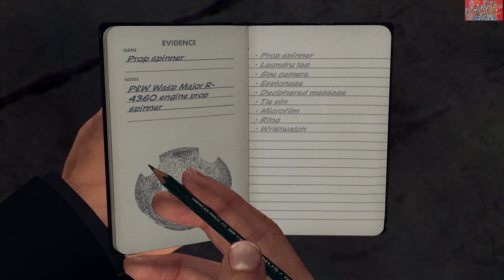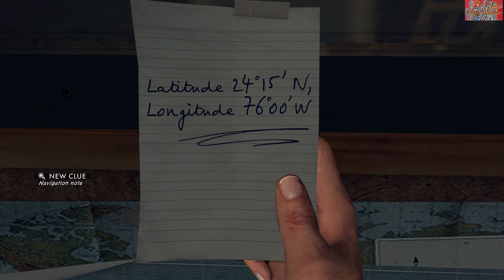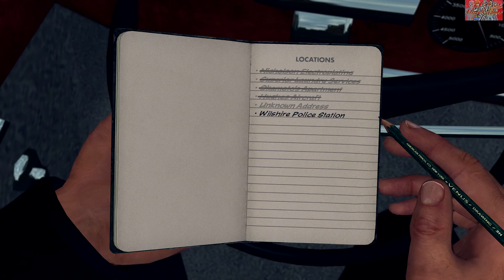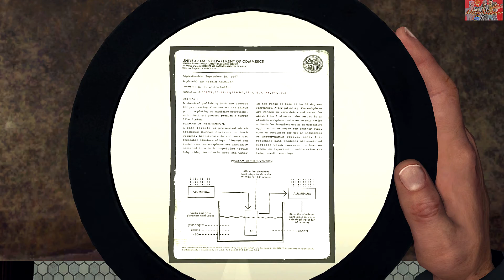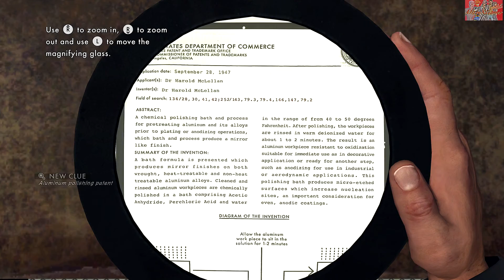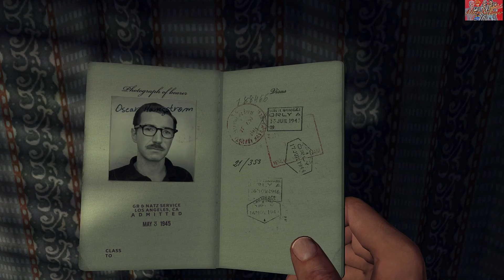L.A. Noire Remastered (XBOX ONE X) - Theater 56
The Enjoyment of L.A. Noire Remastered (HD60fps) In 1947 in the city of Los Angeles with the end of World War 2 a vet by the name Cole Phelps move to California with his family and become LAPD he rise in the ranks with Traffic, Homicide, Arson mix with corruption can he survive the life of Law.

No Commentary
Recorded with Xbox One X

LA Noire Remastered Walkthrough
LA Noire Remastered Playthrough
LA Noire Remastered
LA Noire
Let's Play LA Noire Remastered
Let's Play LA Noire
LA Noire Remastered gameplay
LA Noire gameplay
Rockstar Games
Xbox 360
PS3
Xbox one
Ps4
Sony
Ps4 Pro